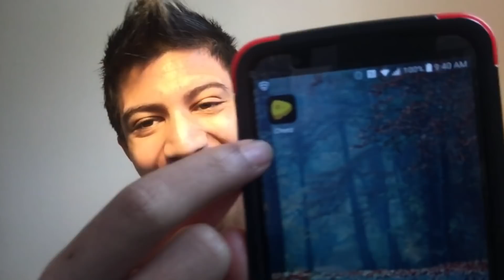Reacting To Narayan’s Cheez **AMAZING**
We are gonna react to Narayan’s Cheez today,
He is me :), Narayan is the funniest Cheezer
So we gonna react to his Cheez...
Cheez is like Snapchat and musically combined,
The app is really fun to use, Cheez is my #2 favorite
Social media, because YouTube is my #1 favorite.
Go follow me on Cheez at NarayanYoutuber, I make
Very funny cheezes in 1-3 days :)
Download Cheez and fallow me @narayanyoutuber
Road to 10K followers 2018

If you enjoyed this video, please destroy that like button !!

And turn the bell notifications on

Go follow me on Cheez :)